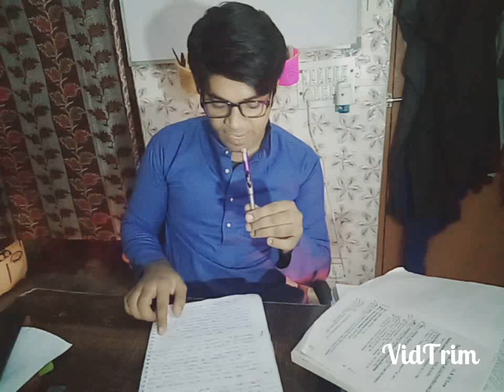Iftikhar Ahmad V. Syed Meharban Ali, 1974 , CPC 1908, Res Judicata , ( Law Faculty, DU )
:::::::::::::::::::::::::(T&C Apply)::::::::::::::::::::::
Constitution |
Constitution of India |
indian Constitution |
samvidhan |
Indian laws
family law
 Hindu law
 Muslim law
Indian laws bare acts
Criminal Procedure Code Bare Act Negotiable
Instrument Act
Indian Constitution
limitation act
Registration Act
Indian registration act
family laws
arms act
ndps act protection of civil rights act prevention
of Food Adulteration Act
sale of good act
easement act
advocate act
Railway Act
water prevention and control of pollution
Registration Act
Factories Act
air pollution and control of pollution act
Immoral traffic act probation of offenders act
wildlife act
dowry prohibition act
industrial dispute act land acquisition act
protection of women from domestic violence act
and rule
kanuni Gyan
law channels
top 10 law channels
and rule
kanuni Gyan
law channels
top 10 law channel exam pressure
YouTube top law channel exam pressure
best law channel Exam Pressure
top 10 law channel on YouTube
top law channel exam Predsure
CLC |
LC 1 |
LC 2 |
Aasim Yezdani |
Exam Pressure |